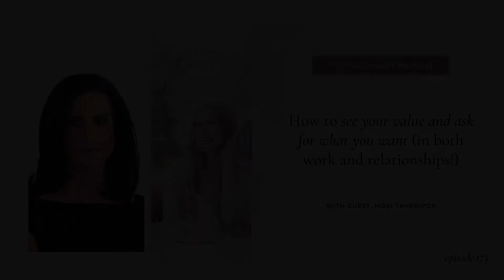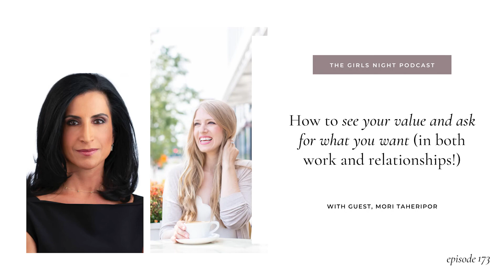Girls Night #173: How to See Your Value and Ask for What you Want (in Both Work and Relationships!)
Hey friends! Welcome to Girls’ Night!

I’m so excited about today’s episode. Today we’re talking about how to see your value and ask for what you want (in both work and relationships!).

Our guest for today’s episode is my new friend Mori Taheripour.

Mori is a speaker, educator, negotiation expert and teaches Negotiation and Dispute Resolution at the Wharton School of the University of Pennsylvania.

She has a new book called, Bring Yourself: How to Harness the Power of Connection to Negotiate Fearlessly, and when I first came across it, I immediately began to wonder how the things she teaches in it could help us in our relationships — specifically in these three really vulnerable areas of life where we have to put ourselves out there and ask for what we want in order to be successful: dating, friendships, and our careers.

And that’s what we’re talking about in this episode.

Friends, if you’ve been struggling to see your value and need practical tips on how to ask for what you want with confidence, then you’re in the right place!

She is brilliant. I can’t wait for you to meet her.